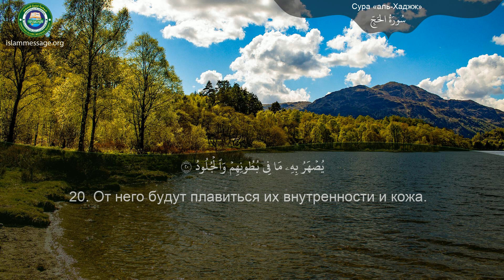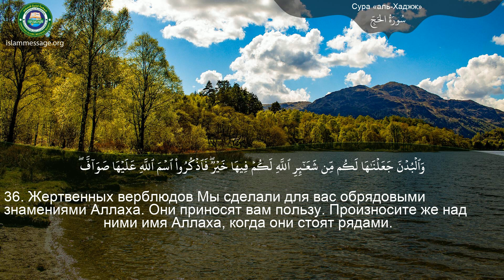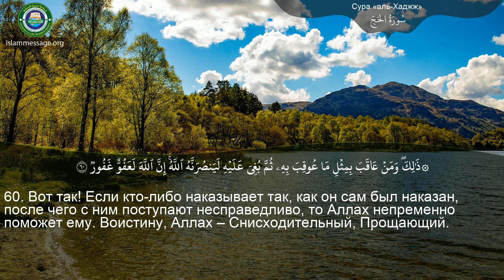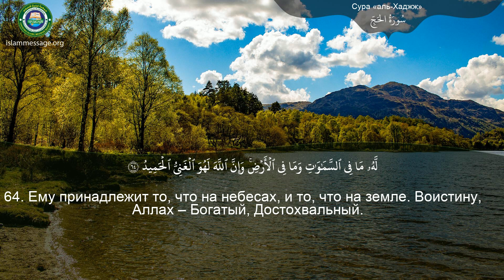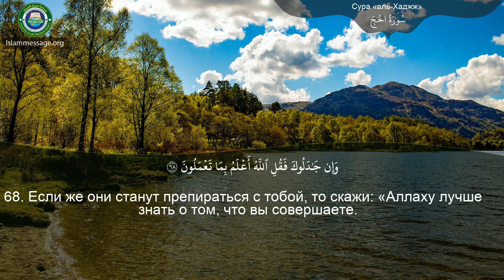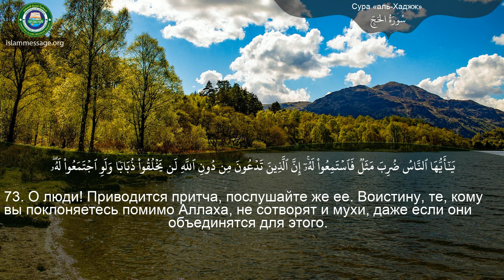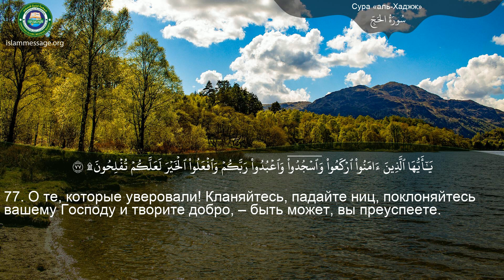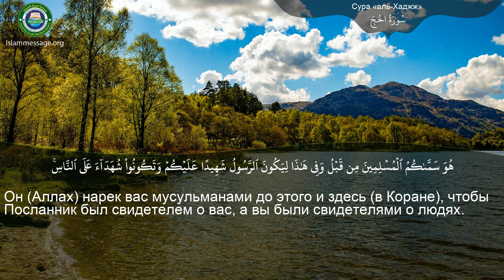Коран Сура 22 аль-Хаджж (Паломничество) русский | Мишари Рашид Аль-Афаси